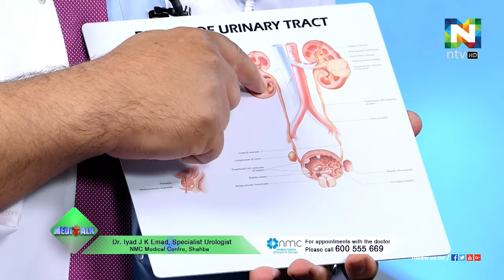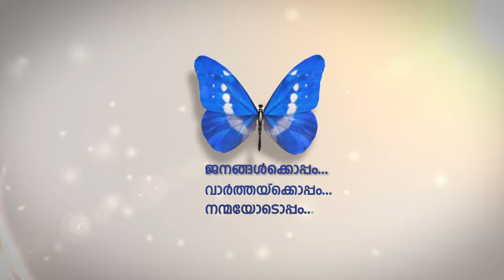Kidney Stones | MediTalk | ntvHD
Kidney Stones
Dr. Iyad J K Emad,
Specialist Urologist,
NMC Medical Centre, Shahba